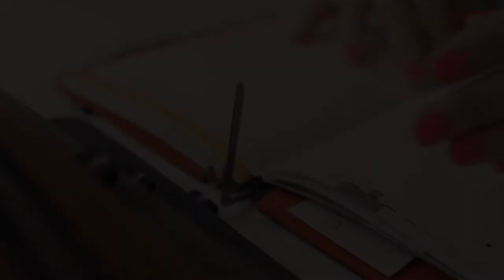Setting Up Your Roterfaden Taschenbegleiter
The Roterfaden Taschenbegleiter is a robust, everyday organizer to store all your notebooks, papers, and more. Whether it's your phone, or your favourite writing pen, this well constructed notebook cover can carry it all. No matter what your preferred notetaking and planning system is, the versatile Taschenbegleiter can be easily adapted to suit your needs.

Many thanks to the talented Bradley Golding for helping us to shoot and edit this video, and Benjamin Shapiro for creating the music accompanying this video!